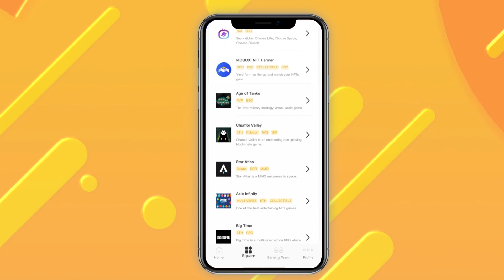Join NFT games with Bee wallet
Still need to apply for a new account to join NFT games?
Now, all you need is Bee wallet with on-click link